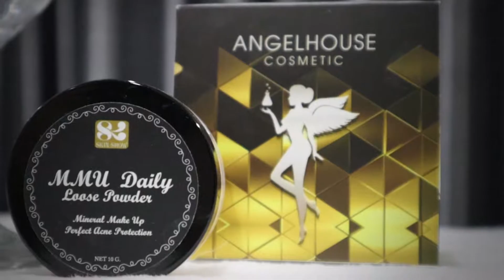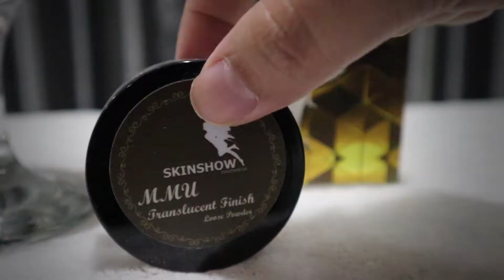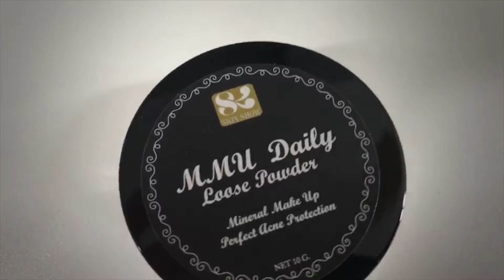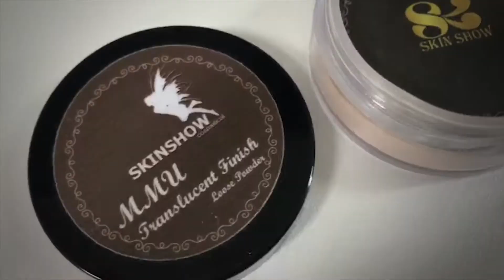หน้ามัน เป็นสิว สิวอุดตัน สิวเรื้อรัง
หน้ามัน  เป็นสิว  สิวอุดตัน สิวเรื้อรัง วงจรสิวที่ไม่จบสิ้น
ดูคลิปนี้แล้วคุณจะเข้าใจ ถึงสาเหตุสิว ที่แก้ไม่หาย

✨✨ ผงแร่มี2 สูตรค่ะ

🌽 สูตรทรานซ์ M.M.U Translucent Finish Loose Powder ผงแร่มิเนอรอลคุมมันขั้นเทพได้นาน 6-8 ชม. สำหรับคนหน้ามันสุดๆ ใช้ทาทับเครื่องสำอาง จะบล็อคเครื่องสำอางให้คงทนไม่ไหนเยิ้ม

🌽 สูตรแดลี่ M.M.U Daily Loose Powder จะสำหรับคนหน้ามันเป็นสิวผดผื่น สิวยีสต์ ลดอาการแพ้การอุดตัน
ป้องกันการเกิดสิวเสี้ยน

 ทั้ง2 สูตร อ่อนโยนสุดๆ ปราศจากTalc ทัลคัม และ สารกันเสีย
1กระปุก 350 ค่าส่ง60
3 กระปุก 1000.- ส่งฟรี คละสูตรได้

 ♥️♥️ สนใจเป็นสูตรไหนดีค่ะ
รายละเอียดเพิ่มเติมคลิกลิ้งนี้เลยจร้าา